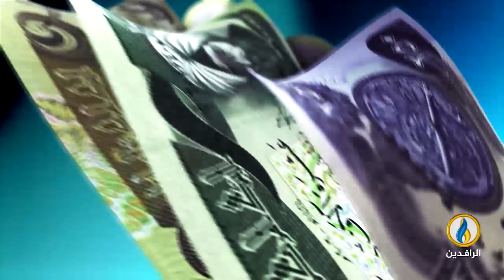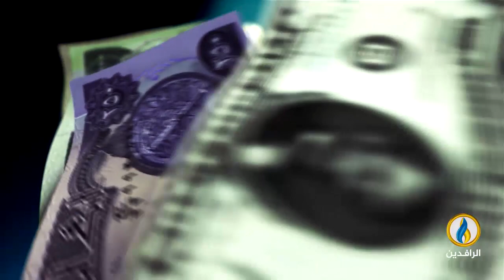أبرز الأخبار الاقتصادية على قناة_الرافدين ليوم الجمعة في الموجز_الاقتصادي.